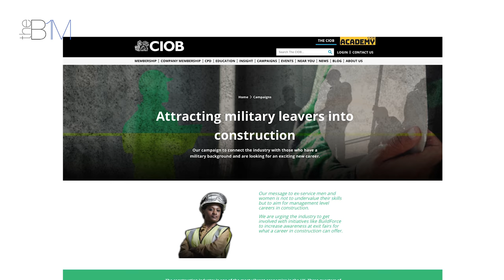Meet New CIOB President Rebecca Thompson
Rebecca Thompson discusses how she got into construction, her rise to the Chartered Institute of Building (CIOB) presidency, love of the heritage sector and how to inspire more young people into our industry.

Read the full story on this video, including images and useful